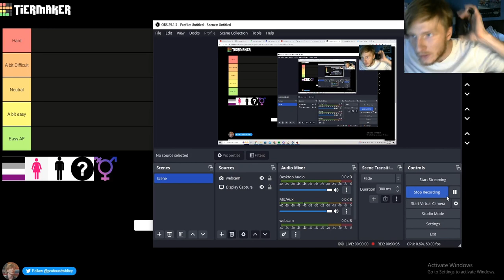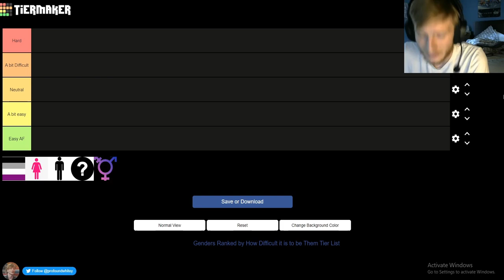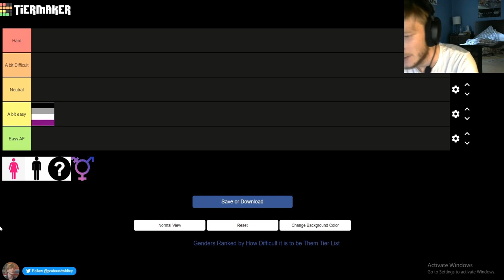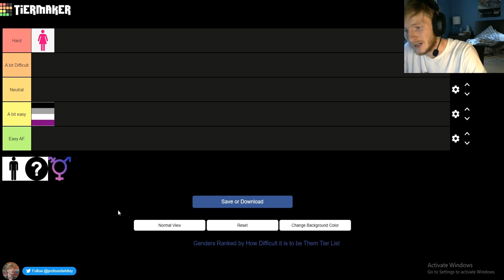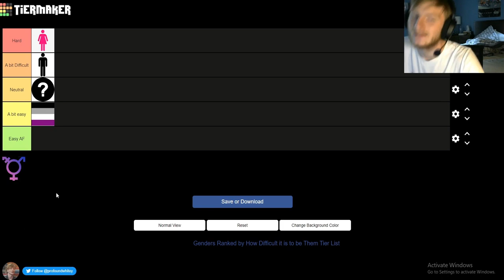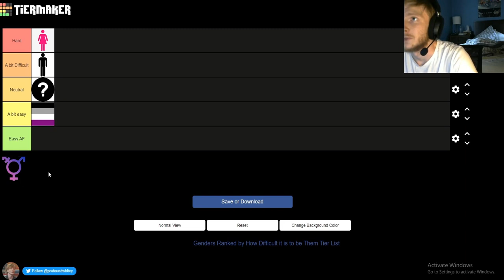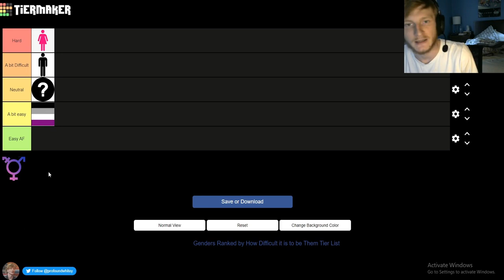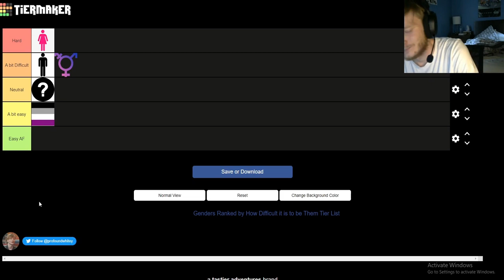Ranking Genders by How Difficult Life Is For Them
00:00
1:20 Asexuals
3:12 Women
5:05 Men
6:24 Nonbinary
7:35 Transgender